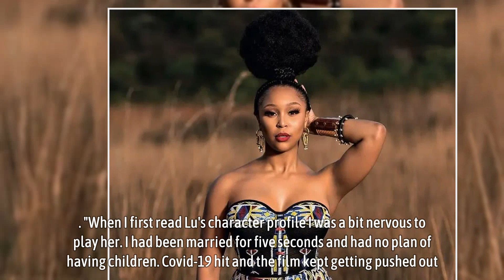Unbecoming Mrs Jones: Minnie Dlamini chronicles her journey from being married to singlehood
Minnie Dlamini took social media by storm when she and her husband, Quinton Jones, filed for divorce in February, and the hashtag UnbecomingMrsJones quickly trended. The star announced that she tried to make her marriage work, but things went south in her marriage, which resulted in her divorcing her husband. The actual reason for her failed marriage is still unknown, but rumours have it that she cheated on her husband, Quinton Jones. However, it’s unclear whether the rumours are true, as Minnie Dlamini has not responded.